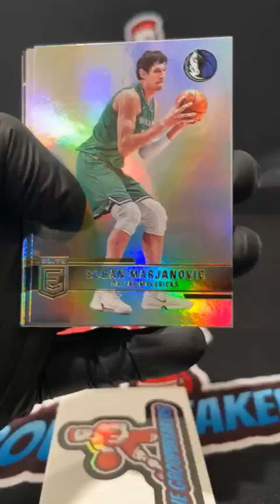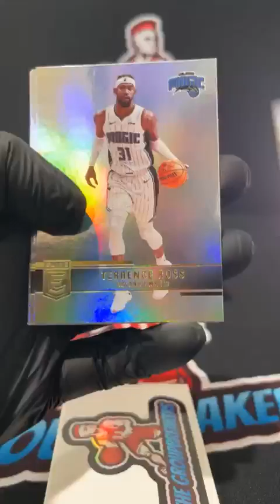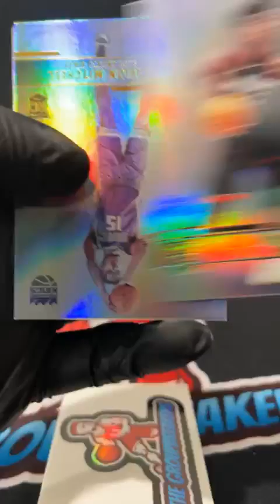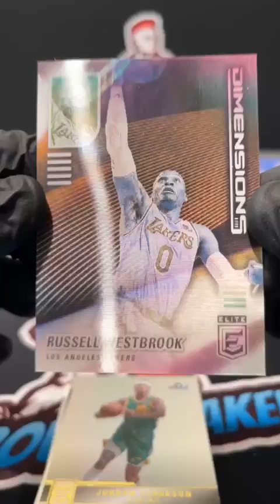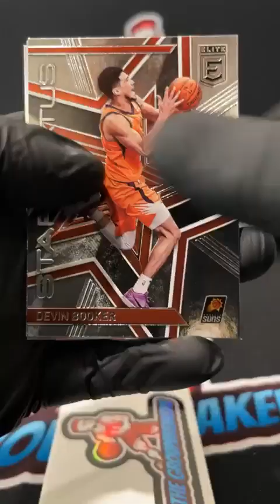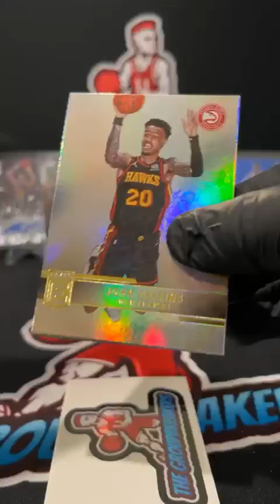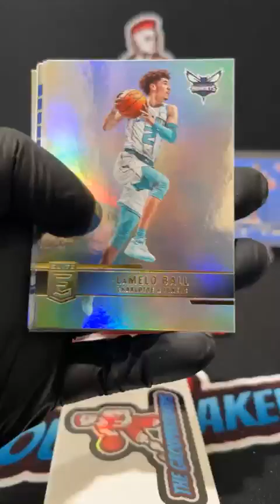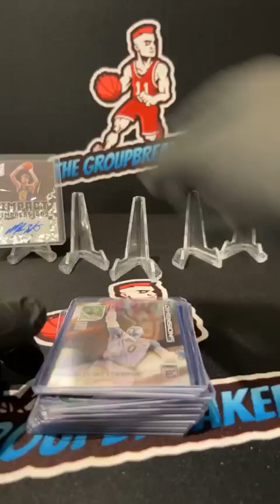BREAK #3578 - 2021-22 Donruss Elite Basketball Hobby Box Random Teams Break #3578 - July 5th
TEAMS:
Allen Santiago Los Angeles Clippers
Chad Eckdahl Chicago Bulls
Chad Eckdahl Denver Nuggets
Cody Bradley Oklahoma City Thunder
Jason Lowery Philadelphia 76ers
Jeffrey Bigelow Golden State Warriors
Jeffrey Bigelow Dallas Mavericks
Jeffrey Bigelow Indiana Pacers
Joe Lindzy New Orleans Pelicans
Jon Garcia Miami Heat
JonPaul Bockman Orlando Magic
JonPaul Bockman Brooklyn Nets
Josh Bentley Washington Wizards
Kevin Stevenson Utah Jazz
Noah Johnson Detroit Pistons
Noah Johnson San Antonio Spurs
Riley Hack Boston Celtics
Scott Fulwiler Houston Rockets
Scott Fulwiler Sacramento Kings
Scott Fulwiler New York Knicks
Scott Fulwiler Atlanta Hawks
Scott Fulwiler Phoenix Suns
Tanner Hupka Minnesota Timberwolves
Tanner Hupka Milwaukee Bucks
Terry Short III Cleveland Cavaliers
Terry Short III Portland Trail Blazers
Tim Hensley Charlotte Hornets
Tim Hensley Los Angeles Lakers
Tim West Memphis Grizzlies
TJ Tucker Toronto Raptors